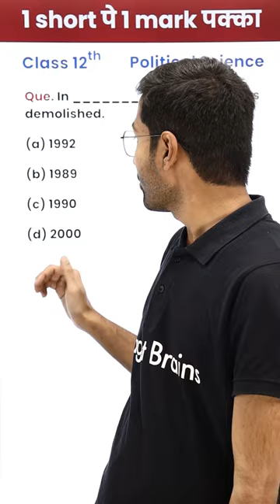Babri Masjid Was Demolished in Which Year? - 1 Video 1 Mark पक्का for Board Exam!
👉Class 12 Political Science (New Session 2022-23) | Contemporary World Politics (Book 1) | Complete CBSE Course | All Chapters Available
👉Class 12 Political Science (New Session 2022-23) | Politics in India Since Independence (Book 2) | Complete CBSE Course | All Chapters Available